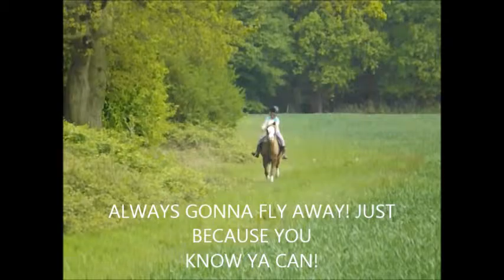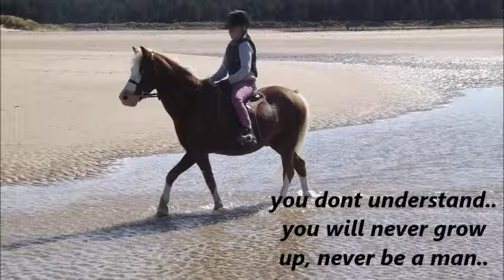emilie and bailey ~ peter pan kelsie balerini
happy 2017 this is a video with the song peter pan by country singer Kelsie Balerini. hope you enjoy this and please leave a big thumbs up and subscribe even a comment! yh I love the 2003 peter pan so yh enjoy people xxx